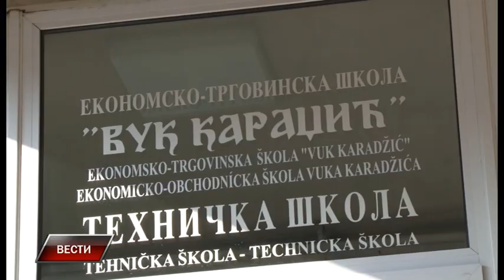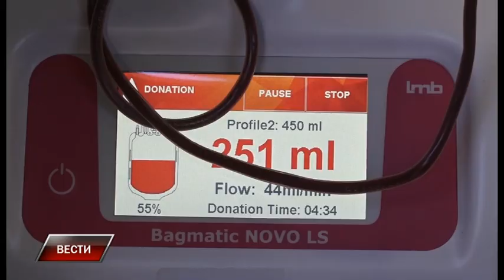Vesti 26 5 2021